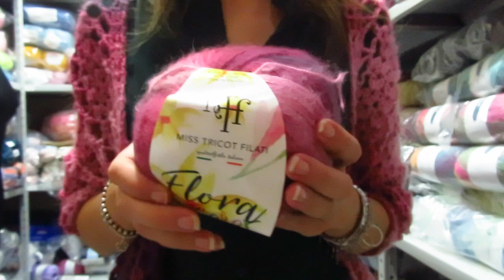Stola Flora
Calda, colorata e morbida questa stola sarà sfruttabilissima durante l'inverno. per realizzarla ho usato 2 gomitoli del filato Flora Color cod 4 e l'uncinetto del numero 5
Link al filato: